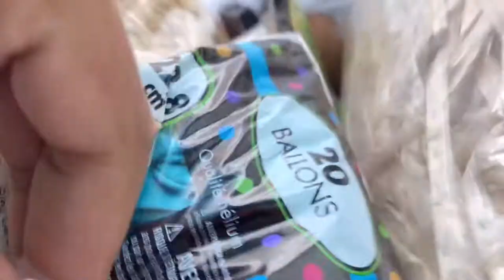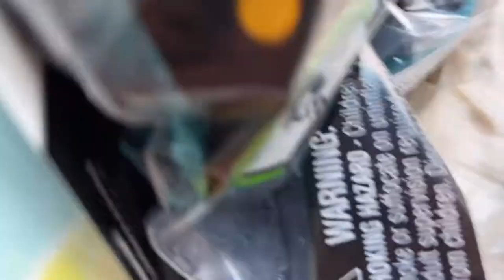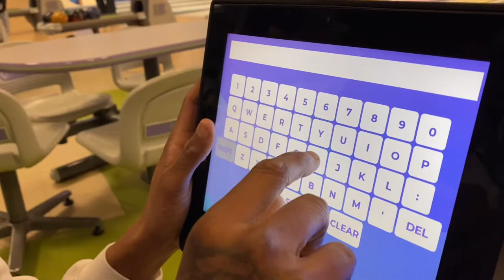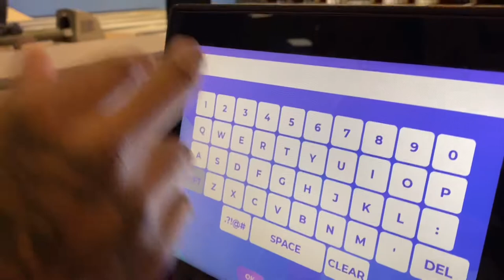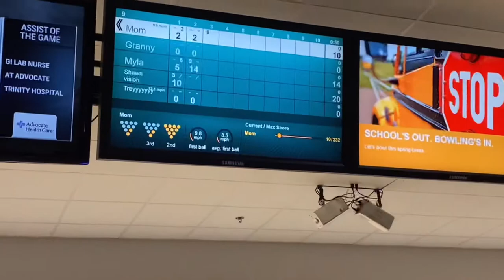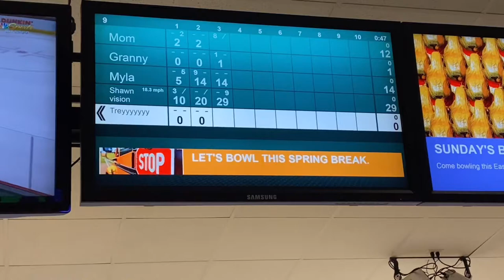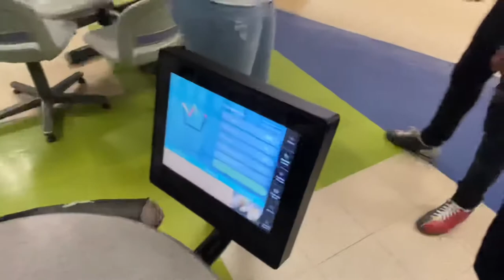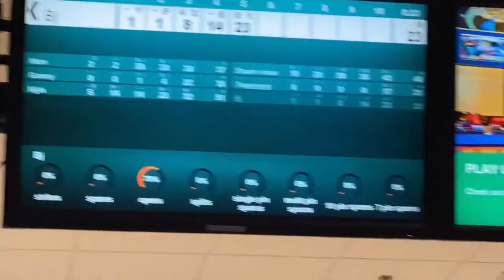MALAYA’S 1ST BIRTHDAY VLOG🥳| *Funny* 😭🤎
I hope yaw enjoyed this vlog this is how I spent the week and my niece’s birthday with my Daddy side of the family. I love yaw crazy tail selves 🤪🤎

•|Socials|•
Instagram♡GamylaLanee
Snapchat♡MylaBaybee

•|Nail Page💅🏽|•
Instagram♡GlammedByGem💎